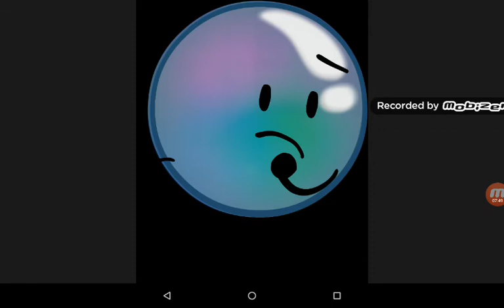Bubble And Blocky Reacts To A Hotel Mario Ultimate Bloopers